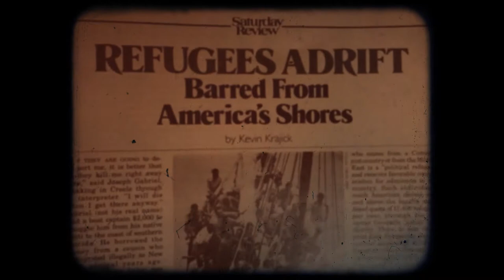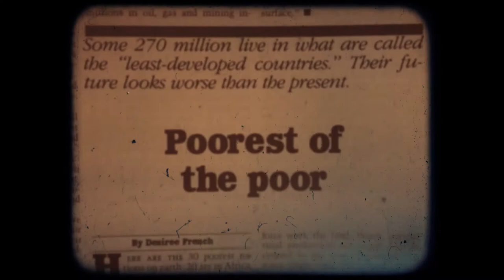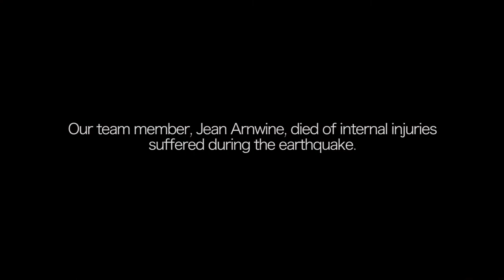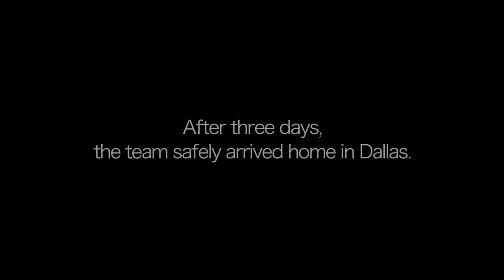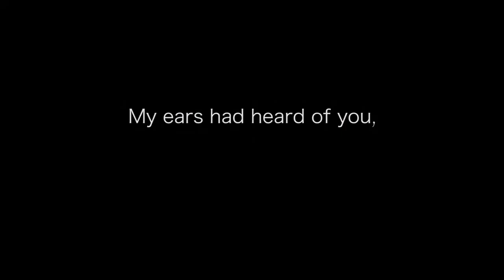The Haiti Project: Haiti Eye Clinic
Tragedy struck on January 12, 2010 when a 7.0 magnitude earthquake rocked central Haiti, killing, injuring and displacing hundreds of thousands of people.The powerful quake destroyed countless buildings and homes, including the main building of the Haiti Eye Clinic, a medical treatment facility founded by HPUMC in 1976.

For four years, the damage from the quake kept HPUMC’s medical mission teams away from the area. But on January 12, 2014, the newly re-built Eye Clinic was dedicated and reopened; the following week, an HPUMC mission team served alongside the Haitian clinic staff to see over 600 patients.

HPUMC is once again sending annual medical teams to Haiti to treat patients and give the gift of sight! Since opening in 1976, the Haiti Eye Clinic has helped bring sight to over 35,000 people.